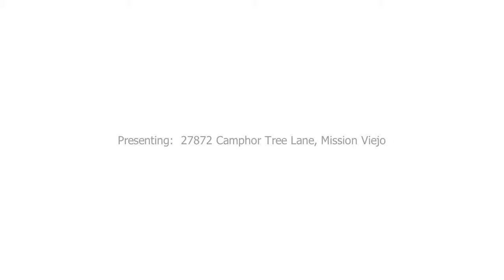27872 Camphor Tree Lane, Mission Viejo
Gorgeous Cape Cod style home situated in the highly desirable community of Evergreen Ridge. This 3 bedrooms 2.5 bath home offers over 1600 living sq. ft and is situated in a mini cul-de-sac location in a great neighborhood. Home is lined in neutral porcelain flooring and offers a spacious formal living room and additional family room with stacked faux stone fireplace for the quiet evenings at home. Dining room offers plenty of room for your large family holiday dinners and has French doors leading to backyard, perfect for BBQ’s. All 3 bedrooms are upstairs and master suite is generous in size with extra closet space. Master bath has been upgraded with cherry style cabinets, granite counters and satin nickel fixtures. Secondary bedroom has mirrored wardrobes doors and entire upstairs is lined in an elegant cherry wood like flooring.  Second bathroom is upgraded with travertine floors, stone shower and newer cabinet and granite counter.  Home offers plantation shutters, recessed lighting, 2 car garage with direct access and custom cabinets built in, bonus room and lots of yard space that is beautifully manicured and complete with a white picket fence. Award winning schools, walking distance to shops, entertainment, parks, Saddleback Church, parks, freeway access and so much more. Enjoy Lake Missions Viejo privileges, a low tax rate and no Mello Roos.